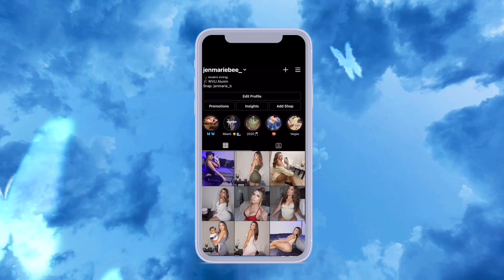PREGNANCY CRAVINGS MUKBANG With My TODDLER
xoxoxo

Amazon favorites